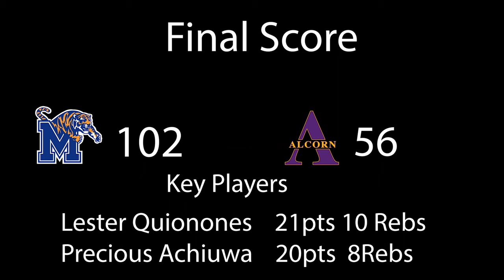University of Memphis Vs Alcorn State Full Highlights Plus After Game Press conferance